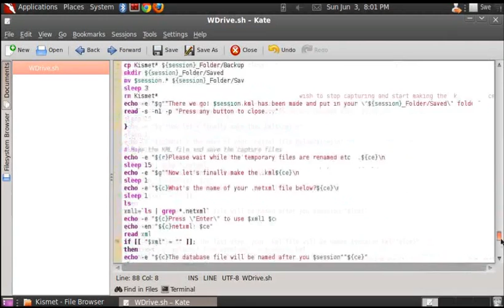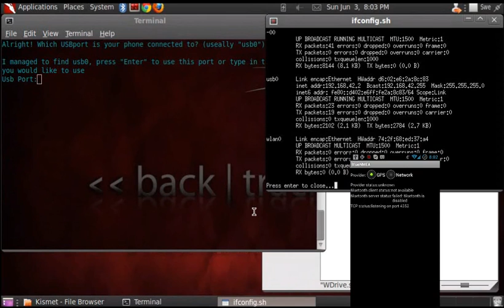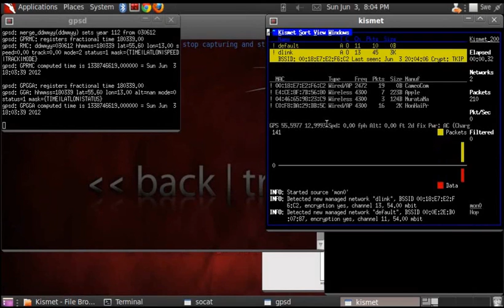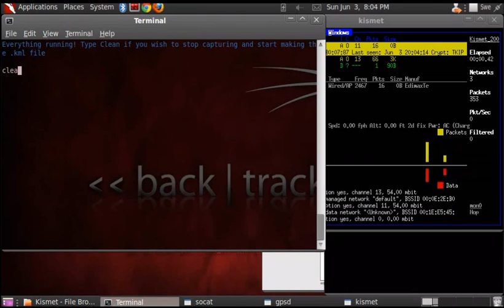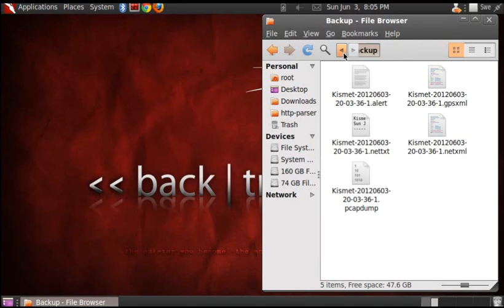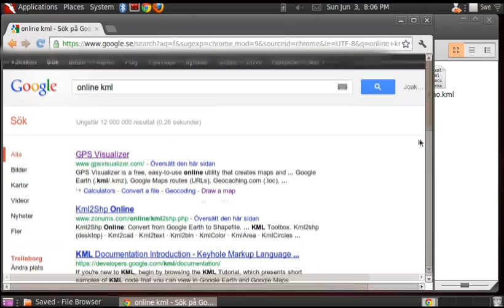Linux (Backtrack 5) Wardrive Script for Android GPS Tethering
Wdrive 1.0 is a "Noob-friendly" script that I made which will allow you to tether GPS data from your Rooted Android device which will be transfered to GPSD and later used in Kismet for AP's recording with location saving "on the fly"
You will then be able to load the created KML file (By the script) in Google Maps/Earth to show exactly where the Network is located with information about the network such as:
Encryption
SSID
Clients Connected
Etc..

Credits: Bosse@hf AKA Zatixiz

Don't forget to "chmod +x Wdrive.sh"